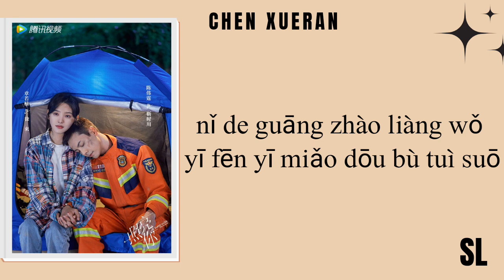【PιᥒYιᥒ】Chen Xueran - If You Also Love This World | A Date With The Future Ost Lyrics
Chen Xueran - If You Also Love This World
A Date With The Future Ost